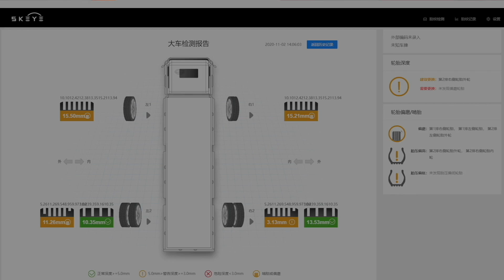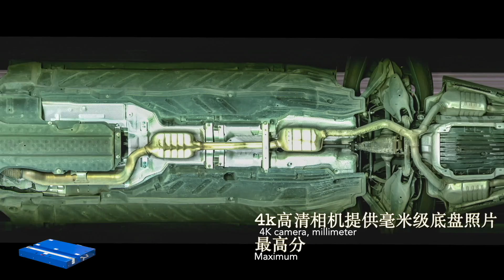Tire Tread Depth Scanner，Vehicle undercarriage scanner,etc products from Elscope vision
Automatic and real-time tire diagnosis. Abnormal warning (eccentric wear, gnawed tire). Fit for car dealerships (80% increase in tire sales).

Our product range includes：
★ Drive over Tire Tread Depth Scanner
★ Chassis/undercarriage Scanner
★ 360° Vehicle Inspection System
★ Used Car Inspection System